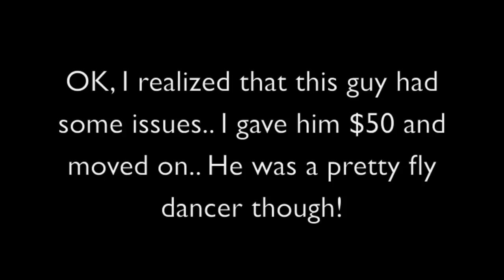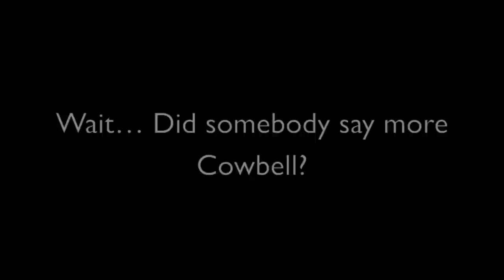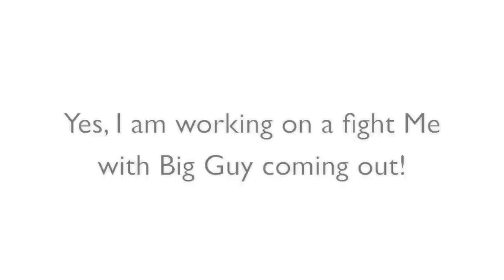Fight Me Prank 5 by Tom Mabe